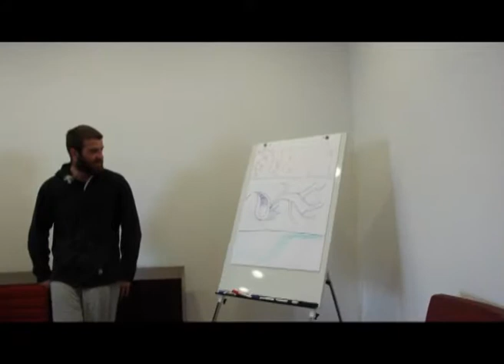Laboratorio Artístico Holanda. II Encuentro Arte para la Motivación. Portugal 2016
Laboratorio Artístico desarrollado por los integrantes de la agrupación Holandesa durante la celebración del  II Encuentro Arte para la Motivación realizado en la ciudad de Lisboa, Portugal en el año 2016.